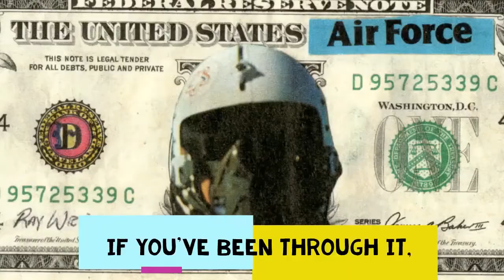Ginsberg's Theorem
Promotional video for "If You Ain't a Pilot..."